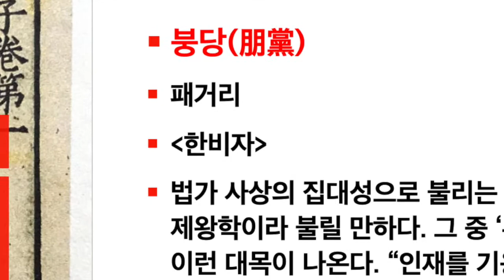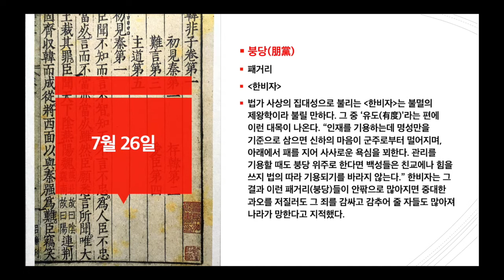하루 명언공부 : 7월 26일(붕당朋黨) 패거리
* 명구 출전 : [한비자]
* 명구 해설 : 법가 사상의 집대성으로 불리는 [한비자]는 불멸의 제왕학이라 불릴 만하다. 그 중 ‘유도(有度)’라는 편에 이런 대목이 나온다. “인재를 기용하는데 명성만을 기준으로 삼으면 신하의 마음이 군주로부터 멀어지며, 아래에서 패를 지어 사사로운 욕심을 꾀한다. 관리를 기용할 때도 붕당 위주로 한다면 백성들은 친교에나 힘을 쓰지 법의 따라 기용되기를 바라지 않는다.” 한비자는 그 결과 이런 패거리(붕당)들이 안팎으로 많아지면 중대한 과오를 저질러도 그 죄를 감싸고 감추어 줄 자들도 많아져 나라가 망한다고 지적했다. 한 때 우리 국사학계 일부에서 일제 강점기 때 식민 사학자들이 사용하던 부정적 의미의 당쟁(黨爭)이란 말 대신 ‘붕당 정치’라는 용어를 쓰자고 주장한 적이 있다. 하지만 보다시피 자기 패거리들의 사욕만 추구하는 집단이 바로 붕당이다. 당쟁과 하등 다를 바 없는 용어이다. 지금 우리 정치가 한비자가 지적한 망국의 근원이 되는 붕당 정치는 아닌지 걱정이 앞선다.